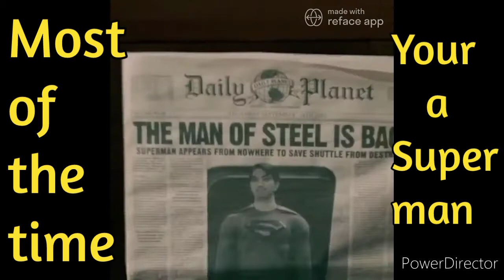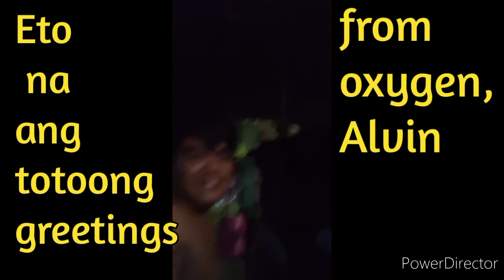My Only Son (Happy Birthday Nak)